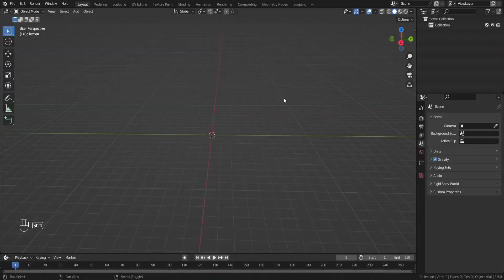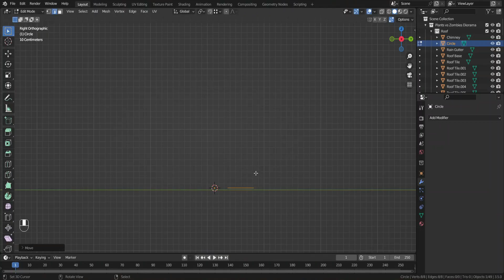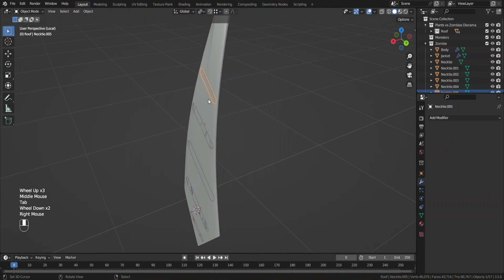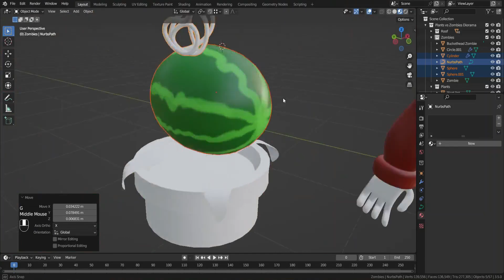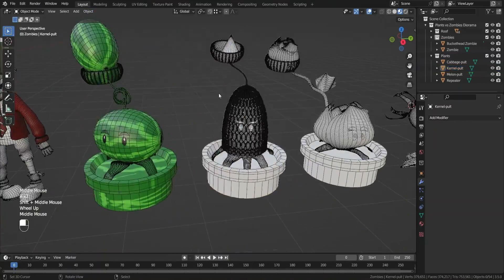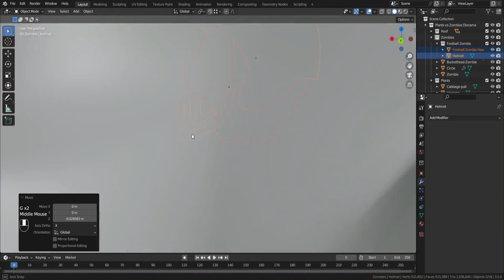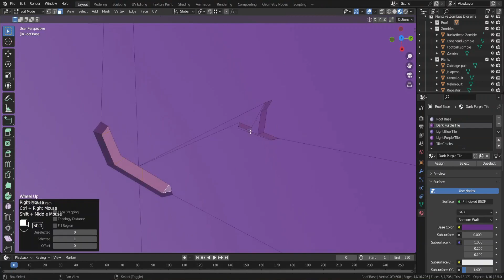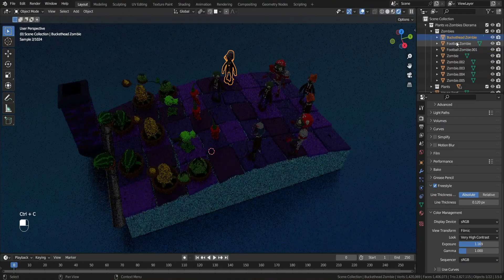Plants vs. Zombies Diorama in Blender - 3D Modeling Timelapse | Ep. 92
In this Tutorial Episode #92, I will be Modeling a Plants vs. Zombies Diorama (Low Poly / Game Asset). The Video will Show a Timelapse Tutorial of Modeling a Plants vs. Zombies Diorama in Blender.

Donations are really appreciated but not mandatory, Please only donate if you can

☕Buy me a Cup of Coffee!

1- Butchers - Silent Partner
2- Sydney's Skyline - ALBIS
3- The Gunfight - Everet Almond
4- Where She Walks - Everet Almond
5- Why Did You Do It - Everet Almond
6- Cameras - ALBIS
7- Concierge - ALBIS
8- Eden - ALBIS
9- London Bayou - ALBIS
10- Lover's Stripes - ALBIS
11- Lucky Shot - ALBIS
12- Open Highway - ALBIS
13- Riding - ALBIS
14- Vacation Uke - ALBIS
15- A New Leaf - Silent Partner
16- Above and Beyond - Silent Partner
17- Always Hopeful - Silent Partner
18- Armadillo - Silent Partner
19- Automotive Force - Silent Partner
20- Beat Down - Silent Partner
21- Bittersweet - Silent Partner
22- Branching Out - Silent Partner
23- Brown Bag - Silent Partner
24- Stuck in One Place - Everet Almond
25- Cafe Con Leche - Silent Partner

Softwares Used For Recording/Editing:
- Screen Capture: OBS Studio x64
- Video Editing: Wondershare Filmora 11